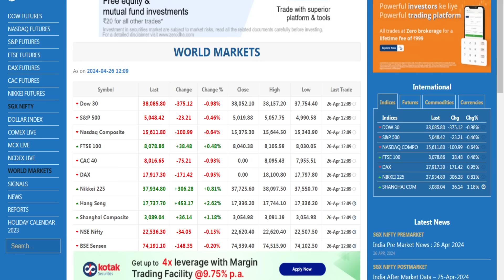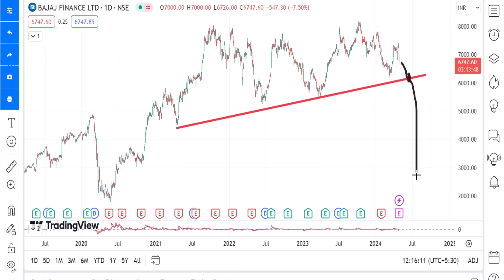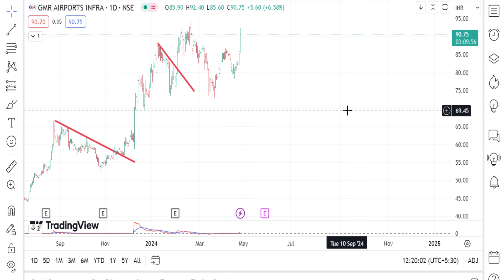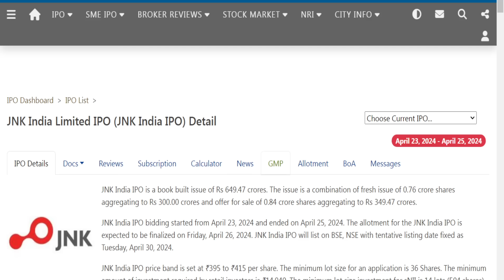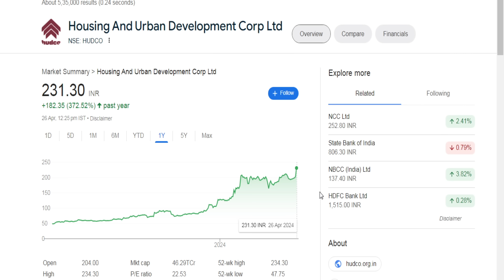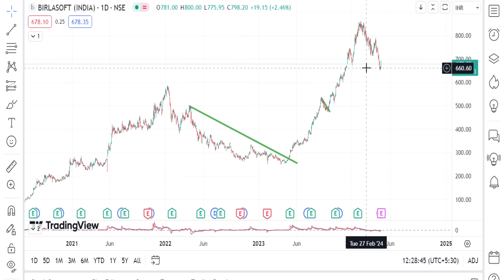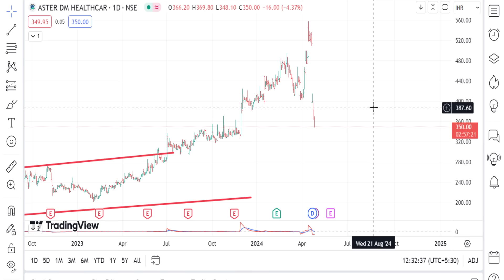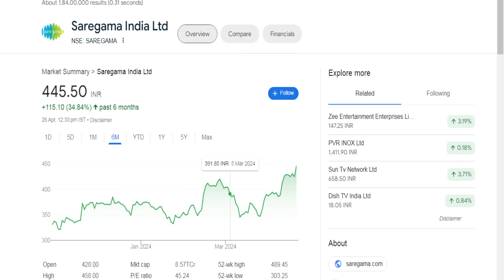இமாலய அதிர்ச்சி Techm Share result | Bajajfinance share இந்த சரிவு போதுமா Why loss? | us fall impact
இமாலய அதிர்ச்சி Techm Share result,
Bajajfinance share இந்த சரிவு போதுமா Why loss?,
us fall impact.

nifty fall reason,
today nifty fall tomorrow,